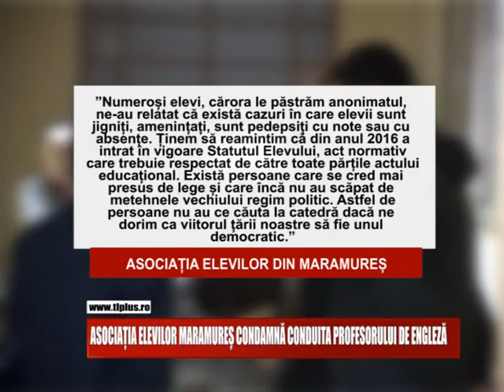Asociația Elevilor Maramureș condamnă conduita profesorului de engleză